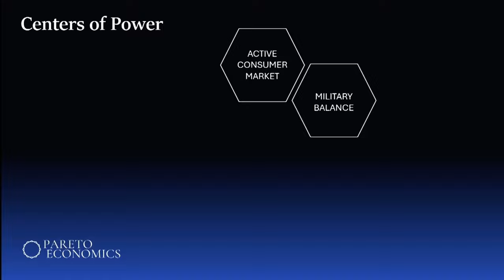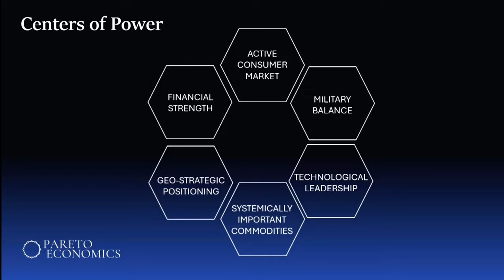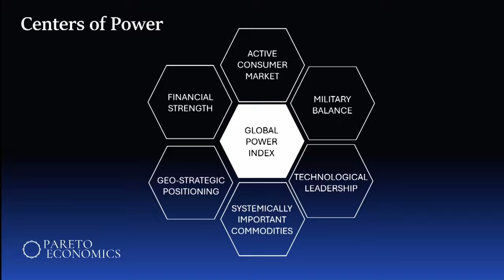How To Analyses World Affairs Using First Principles Thinking | Pareto Economics CEO Klisman Murati